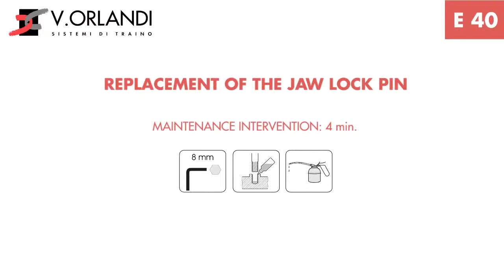08 E40 REPLACEMENT OF THE JAW LOCK PIN